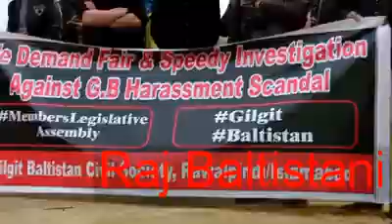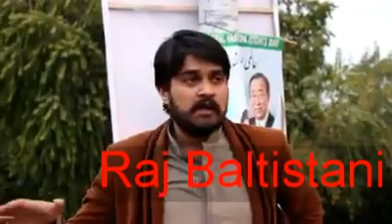G.B Students Speedy investigation against Gilgit Baltistan Harassment Scandal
امیر وقت کی زید ہے قلم خاموش ہو جائے۔۔۔!!!
میری زید ہے زمانے میں ستم خاموش ہو جائے۔۔۔!!!